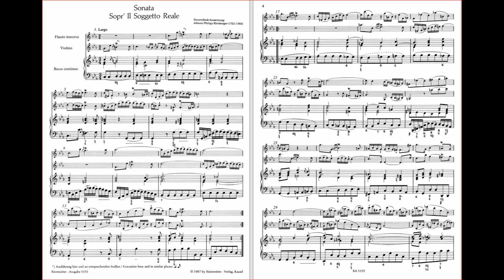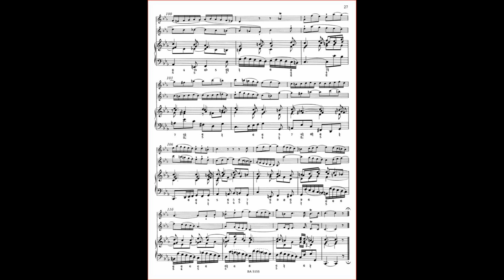JS BACH l'offrande musicale sonate en trio BWV1079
J S Bach Sonate de l'offrande musicale.
sonate en trio pour flûte, violon et basse continue
Largo, Allegro, Andante, Allegro

François Veilhan flute
Frédéric Pelassy violon
Louise Lapierre basson

Captation effectuée lors du concert donné le 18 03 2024
à Paris 75010